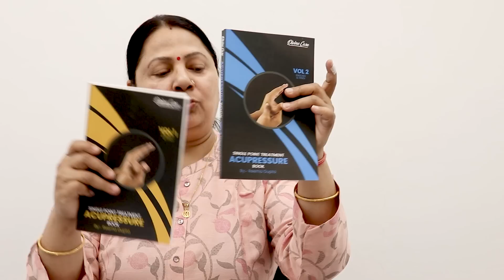2 Points 2 Minute MASSAGE for ALL Health Problems || सभी समस्याओं का 2 Point Acupressure इलाज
2 Points 2 Minute MASSAGE for ALL Health Problems || सभी समस्याओं का 2 Point Acupressure इलाज ||